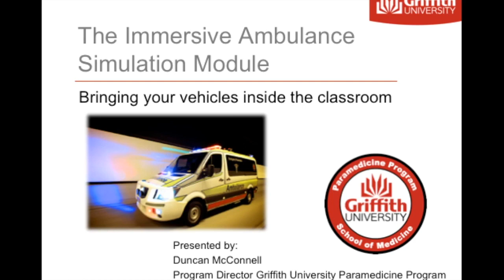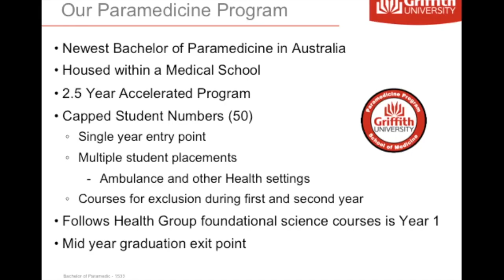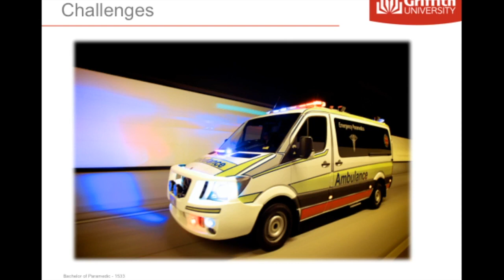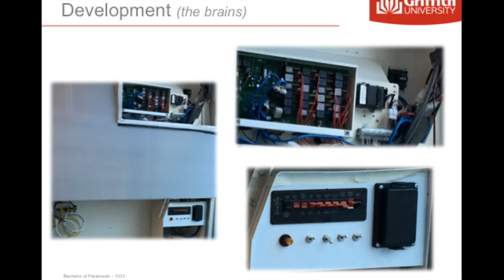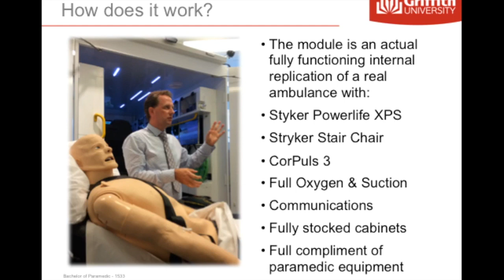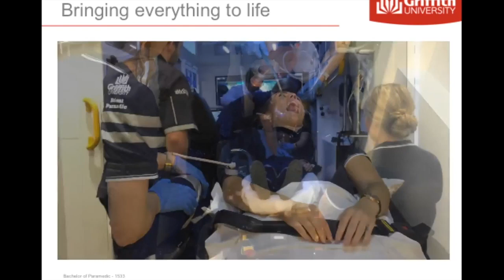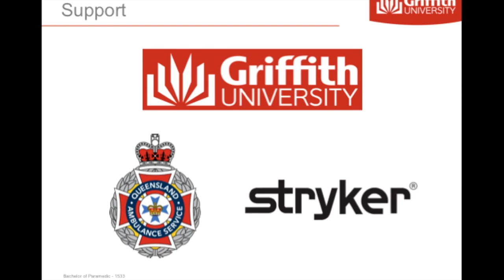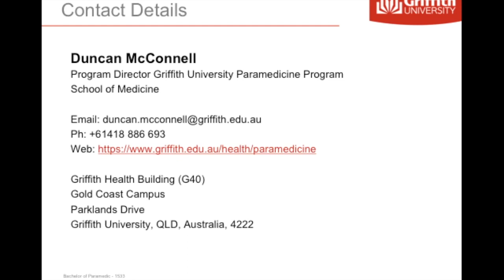2016 IRCP Conference Saskatoon - Bringing Ambulances into the Classroom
2016 IRCP Conference in Saskatoon Canada. Vitual Ambulances, bringing Ambulances into the Classroom